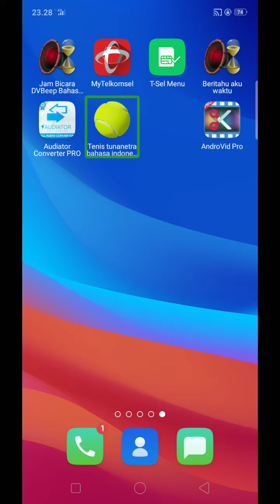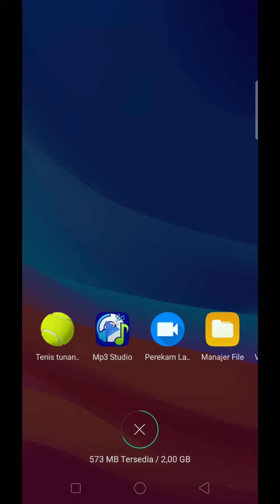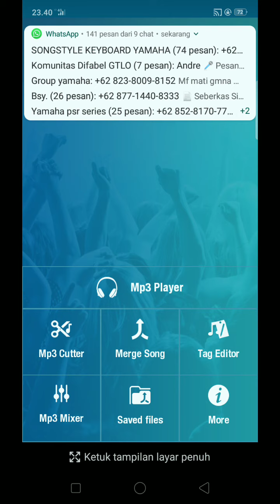Bermain tenis meja bahasa indonesia tunanetra di android.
Hey teman teman. Disini saya akan menunjukan kepada kalian semua bagai mana cara bermain tenis meja bahasa indonesia tunanetra di android. Nah, penasaran kan? Seperti apa permainanya! Untuk lebih jelas silahkan disimak video ini sampai tuntas. OK? Terima kasih.